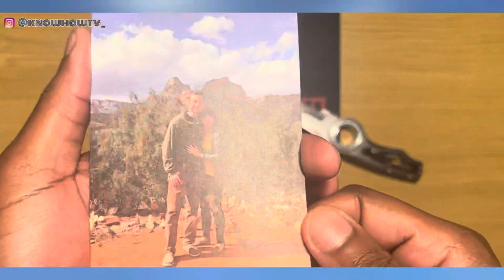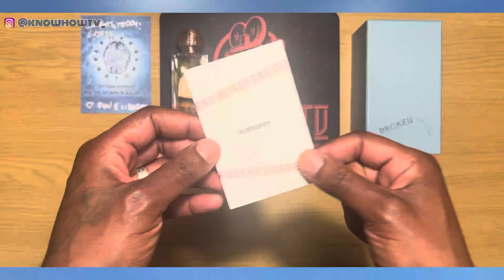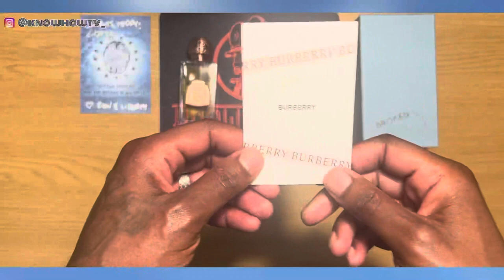knowhowTv - Ep. 70 | Broken Anatomy Perfumes - Pages & Dreams | Real Giveaway Unboxing 2022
What is good my gorgeous people, Bluetooth Bluetooth 👊🏾

I hope you are all well as the weather has been nuts this whole week and like me I’m sure some of you have been confused on what clothing to wear when you leave your home 😅

Riiiiiiiight people today on knowhowTv - Ep. 70 | Broken Anatomy Perfumes - Pages & Dreams | Real Giveaway Unboxing 2022 I have a special video as this Is  another giveaway I was lucky enough to win however the bottle presentation for me was what made me apply for the giveaway in the first place and I can’t put in to words how happy I was to receive this 🥰

I would like to send a big shoutout to Broken Anatomy Perfumes for selecting me as the giveaway winner and sending the masterpiece. I would like to also add if you go to their website and drop your email you will get 10% for life.. pardon?? FOR LIIIFFFE!!!

& SLAAPPPP da bell  🛎️🛎️🛎️🛎️🛎️🛎️🛎️🛎️🛎️